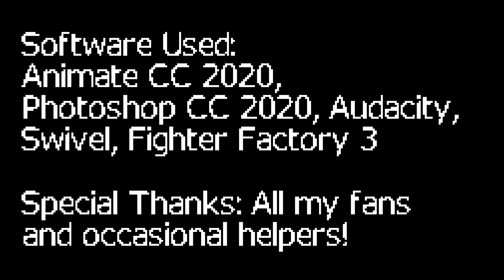(sprite animation) Megaman X6 | Shadow Armor X vs. Nightmare Zero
Hey Youtube, Nano back! In this Megaman X6 sprite animation, Shadow Armor X faces off against Nightmare Zero...who will win? Watch the video to find out! Hope you enjoy!